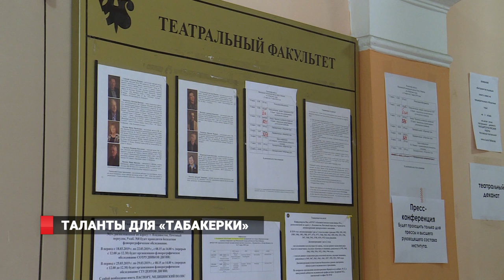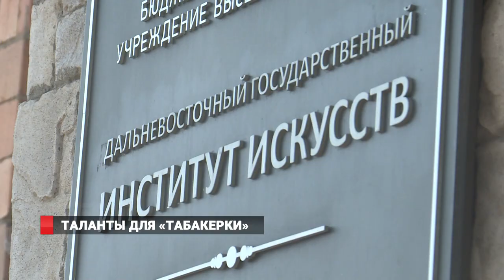В.МАШКОВ ИЩЕТ ТАЛАНТЫ ДЛЯ ШКОЛЫ "ТАБАКЕРКИ"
Большие возможности для юных талантов – отборочные туры в Школу Олега Табакова состоялись во Владивостоке. Приёмную комиссию возглавил Владимир Машков. Художественный руководитель Театра и Школы Олега Табакова полностью разделяет убеждения своего учителя: «Начинать осваивать актёрское мастерство необходимо сызмальства». Так, девятиклассники из пяти городов страны, которые пройдут первые отборочные туры, отправятся на вступительные экзамены в одну из лучших актёрских школ России. Тему продолжит моя коллега, Анна Бережная.